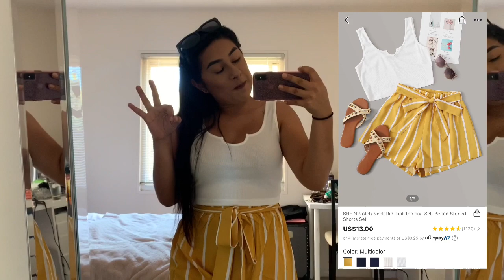SHEIN TRY ON HAUL!!!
We hope you guys enjoyed our video!! ❥